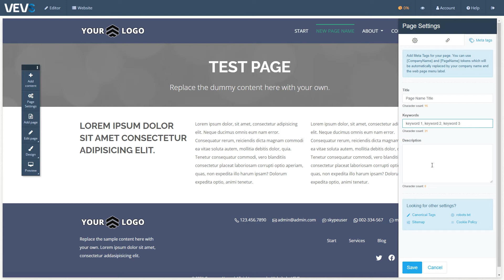Meta Tags r7027